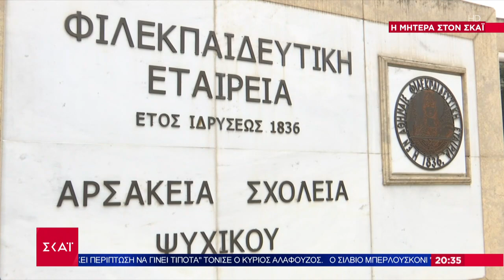Άγρια επίθεση σε μαθητή: Συγκλονιστική μαρτυρία της μητέρας του 15χρονου στον ΣΚΑΪ | 06/04/2023